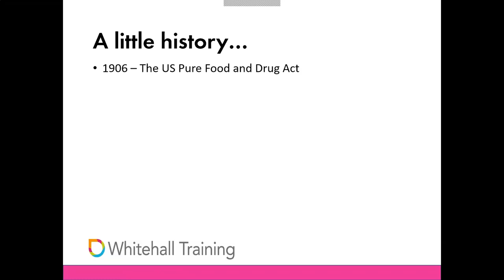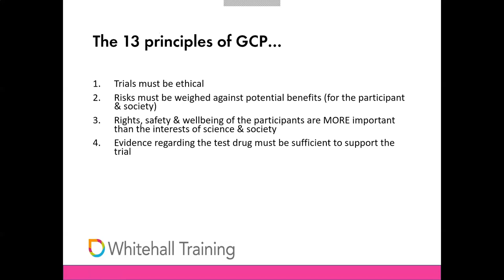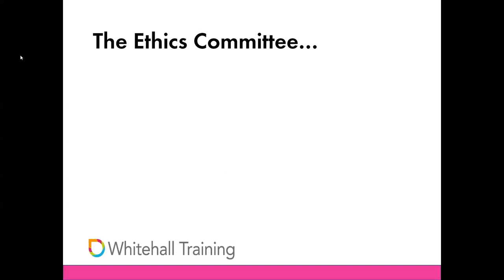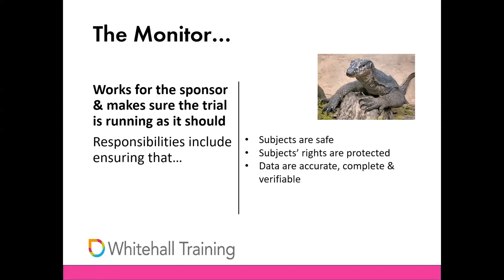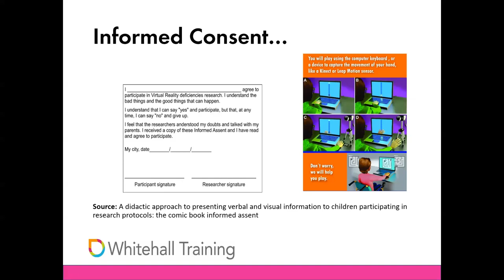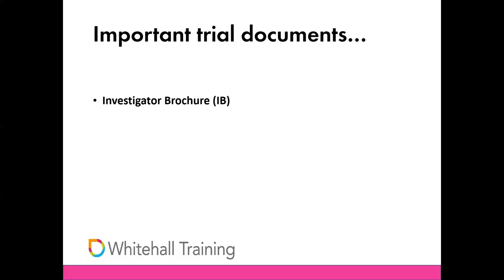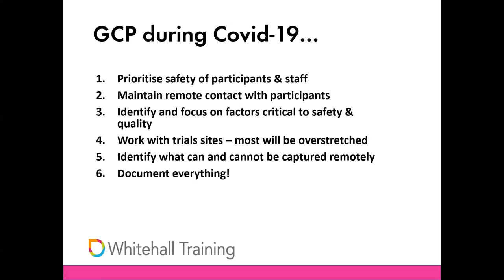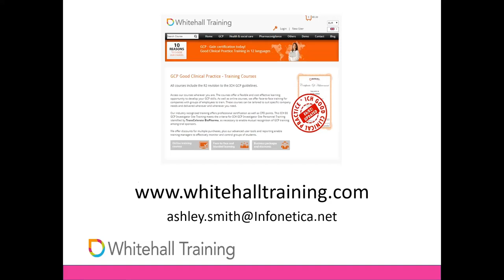GCP webinar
Good Clinical Practice is the set of rules that governs how a medical trial must be run - not only to protect those who have volunteered but also to help ensure it is scientifically valid.

The rules cover all aspects from ethics to data protection and this webinar give a great introduction to how everythnig works.